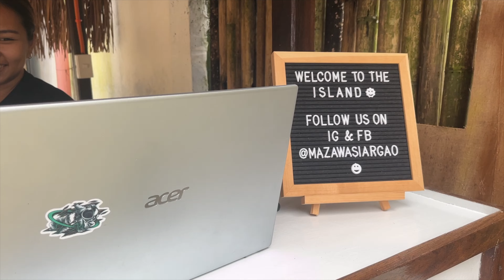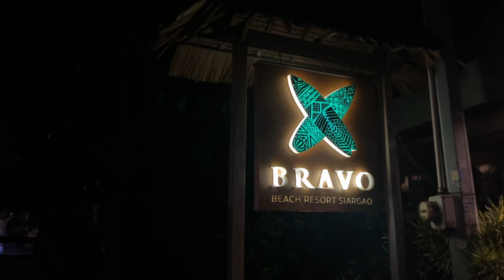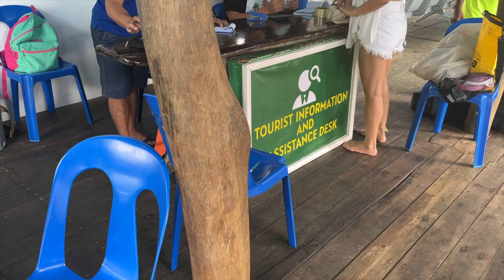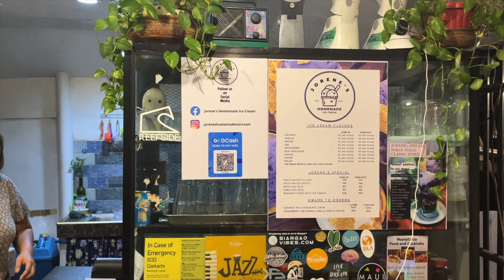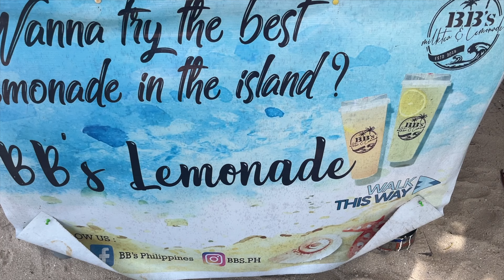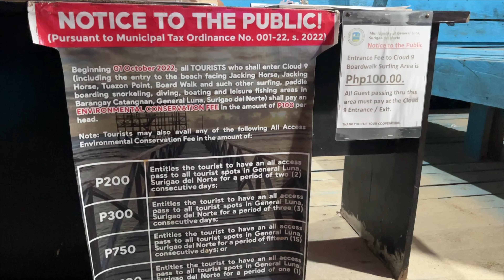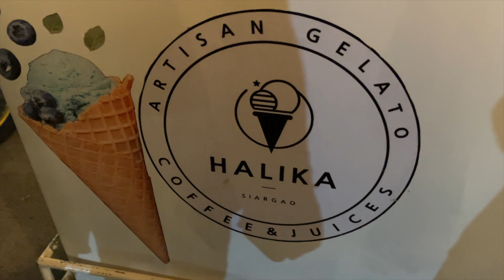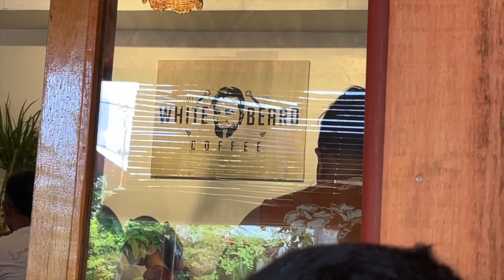Siargao in 2023 🌴 | Sohoton Cove + Tri Island Tours + Food Trips and Reviews + Surprise Tattoo! 😱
Finally able to visit Siargao! But it was definitely not enough! Will go back, that's for sure!

Tours were coordinated through Junrey Aparente in Facebook

Timestamps:
0:00-0:31 Intro
0:32-2:18 Arrival In Siargao
2:19-6:36 Mazawa & Room tour
6:37-7:32 Bravo
7:34-8:52 Bravo Review
8:53-11:36 Sohoton Cove
11:37-14:39 Sohoton Experience
14:40-14:54 Kermit and Jorene's Ice Cream
14:55-15:54 Kermit Review
15:55-17:16 Initial Thoughts on Siargao and Experiences
17:17-18:32 3 Island Tour
18:33-19:32 Sharing things
19:33-20:07 The Bridge + Kurvada + Halika
 20:08-20:38 Surprise Tattoo
20:39-23:26 Bridge thoughts, Kurvada + Halika Review + Surprise Tattoo Experience
23:27- 23:56 Day 4 Plans
23:57-24:10 White Beard + Souvenir + Corner Cafe
24:11-28:32 Tips, Recommendations and Final Thoughts in Siargao